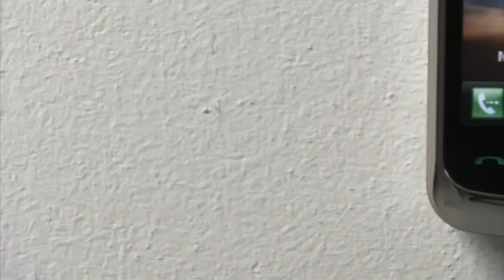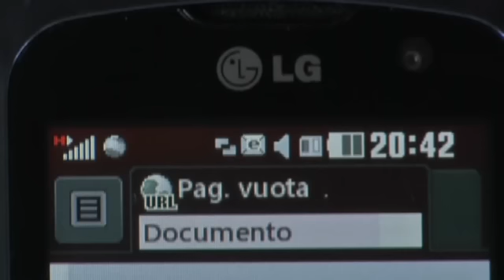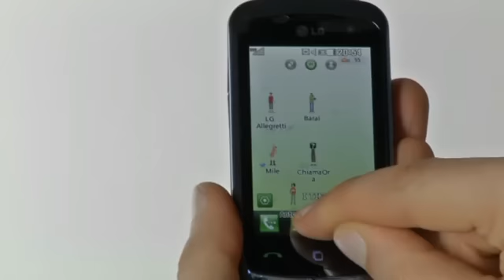LG KM570 Surf 4GB - LG in the Box